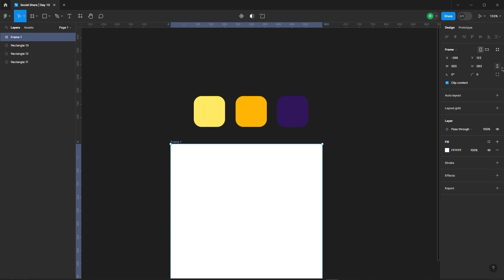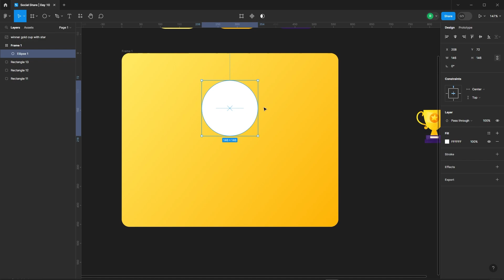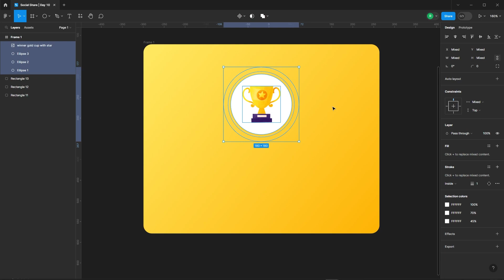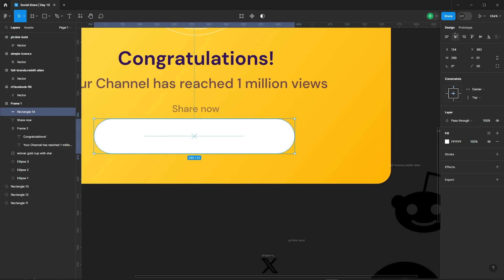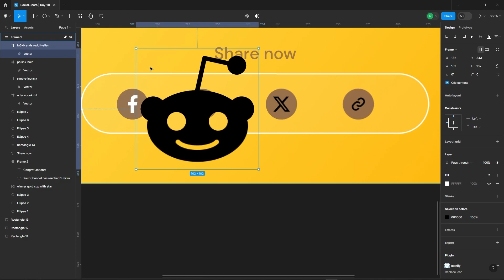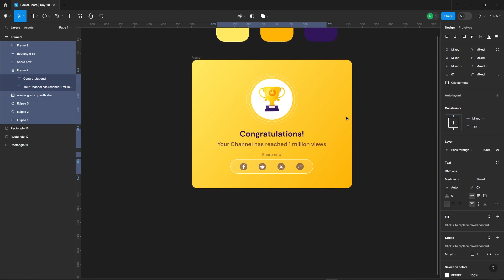Social Share UI Design in Figma | Daily UI Challenge Day - 10 | Figma Tutorial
In this video, I tried to show you how to design a social share card UI design in Figma. It's the challenge for the 9th day of the Daily UI Design Challenge.